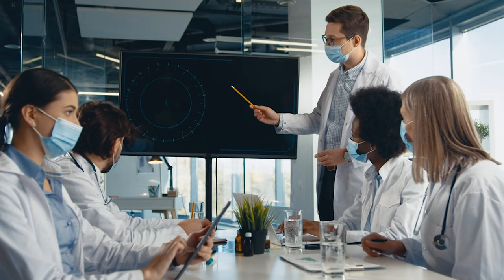BSc OT & AT | Operation Theatre Technology & Anesthesia Technology അറിഞ്ഞിരിക്കേണ്ട കാര്യങ്ങൾ!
✅Click the link below to connect with our expert counselors and explore a world of opportunities:

Welcome to our comprehensive guide on B.Sc in OT (Operation Theatre) Technology and B.Sc in Anesthesia Technology courses! Whether you're exploring career options in healthcare or considering a degree in these fields, this video covers everything you need to know!

What is B.Sc in OT Technology?
B.Sc in OT Technology focuses on training students to assist during surgeries by maintaining and managing the operation theatre, sterilizing equipment, and ensuring the smooth operation of surgical procedures. Graduates of this program work closely with surgeons, nurses, and other medical professionals in hospitals.

What is B.Sc in Anesthesia Technology?
B.Sc in Anesthesia Technology equips students with the knowledge and skills to assist anesthesiologists during surgeries. Students learn to administer anesthesia, monitor patients’ vital signs, and handle emergency situations before, during, and after surgery.

Course Duration:
B.Sc OT & AT: 3 years and 1 year compulsory internship

Eligibility:
Candidates must have completed 10+2 or equivalent in the science stream (Physics, Chemistry, and Biology) with a minimum aggregate score (usually 50-60%).

Career Opportunities:
Graduates can find job opportunities in:
Hospitals and surgical units
Trauma and emergency care centers
Medical research facilities
Government and private healthcare institutions

Popular job roles include:
OT Technician
Surgical Assistant
Anesthesia Technician
Clinical Research Associate
Medical Equipment Specialist

Salary:
Starting salaries range from ₹2.5 to ₹5 lakh per annum. With experience, professionals can earn up to ₹8 lakh or more annually.
Scope & Higher Studies:
You can pursue advanced studies like M.Sc in OT Technology or M.Sc in Anesthesia Technology, as well as specialized diplomas in these fields.
With healthcare constantly evolving, there is a growing demand for skilled OT and anesthesia professionals in both India and abroad.